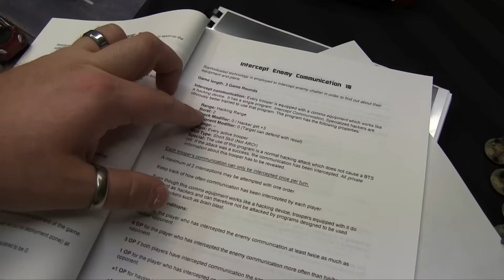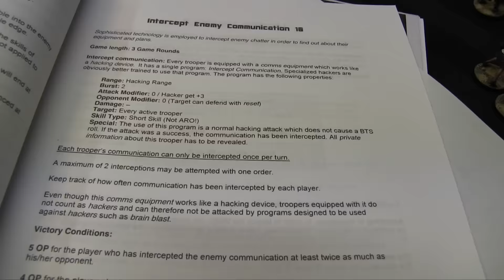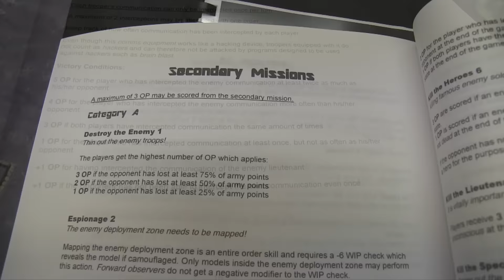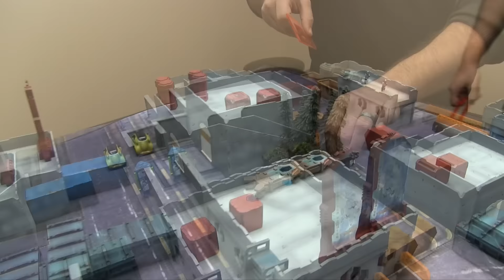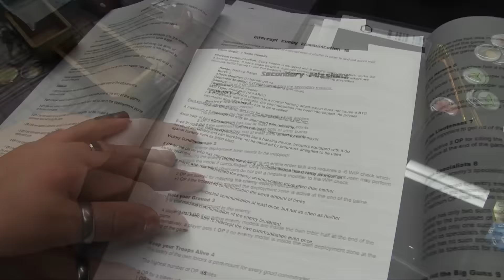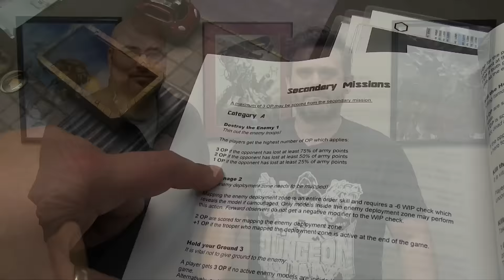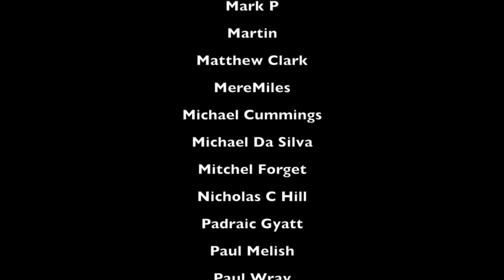Radio Free NeoTerra - Infinity N3 Battle Report - Ep 25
Leland brings his Steel Phalanx to take on my NeoTerra in 300pts of the 20x20 Mission System!